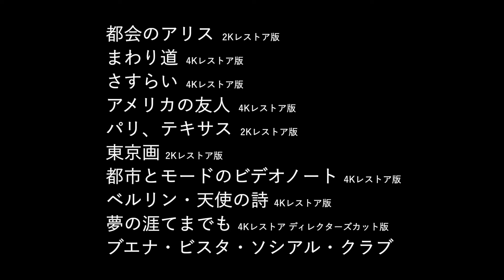「今までにないほど鮮明」ヴィム・ヴェンダース監督が国内初の大規模な特集上映にあたってメッセージ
1971年に長編デビュー後、数々の映画祭で受賞し、ロードムービーというジャンルを定着させ、今なお世界で愛され続ける名作を世に生みだした映画監督、ヴィム・ヴェンダース監督のフィルモグラフィーから10作品を厳選し、最新のレストア素材を使用して上映する国内初の大規模な特集上映が『ヴィム・ヴェンダース レトロスペクティブ ROAD MOVIES／夢の涯てまでも』と銘打ち、2021年11月5日（金）～12月16日（木）Bunkamura ル・シネマでの開催を皮切りに全国順次開催することが決定した。あわせて本特集開催に向けてヴェンダース監督からの日本の観客へメッセージ動画が到着した。

このたび上映されるのは本邦初上映となるディレクターズカット版を含む以下10作品。『都会のアリス 2K レストア版』、『まわり道 4K レストア版』、『さすらい 4K レストア版』、『アメリカの友人 4K レストア版』、『パリ、テキサス 2K レストア版』、『東京画 4K レストア版』、『ベルリン・天使の詩 4K レストア版』、『都市とモードのビデオノート 4K レストア版』、『夢の涯てまでも ディレクターズカット 4K レストア版』、『ブエナ・ビスタ・ソシアル・クラブ』。

今回ラインナップされた作品（『ブエナ・ビスタ～』以外）はヴェンダース監督自らの監修によるレストアを施し、色鮮やかによみがえる。

注目は、ヴェンダース監督が新たに手を加え完成させた本邦初上映となる 287 分の SF 大作『夢の涯てまでも ディレクターズカット 4K レストア版』（上映の際は途中休憩あり）。その他にも初期ロードムービー3 部作、小津監督が描いた“東京”と近代化した当時の東京を描き出す『東京画 4K レストア版』、ファッションデザイナーの山本耀司を追った『都市とモードのビデオノート 4K レストア版』、今でも多くの映画ファンに愛される『パリ、テキサス 2K レストア版』、『ベルリン・天使の詩 4K レストア版』にふたたび劇場で出会うことができる。

8月14日に76歳の誕生日を迎えたばかりのヴィム・ヴェンダース監督。今回到着したメッセージ動画では、レトロスペクティブの見どころを監督自ら語っている。

開催情報
ヴィム・ヴェンダース レトロスペクティブ ROAD MOVIES／夢の涯
てまでも
2021年11月5日(金)～12月16日（木） Bunkamura ル・シネマにて開催
全国順次開催

【上映作品】
『都会のアリス 2K レストア版』（1974/西ドイツ/モノクロ/スタンダード/112 分）
『まわり道 4K レストア版』（1975/西ドイツ/カラー/ヨーロピアン・ビスタ/103 分）
『さすらい 4K レストア版』（1976/西ドイツ/モノクロ/ヨーロピアン・ビスタ/175 分）
『アメリカの友人 4K レストア版』（1977/西ドイツ・フランス/カラー/ヨーロピアン・ビスタ/126 分）
『パリ、テキサス 2K レストア版』（1984/西ドイツ・フランス/カラー/ヨーロピアン・ビスタ/148 分）
『東京画 2K レストア版』（1985/西ドイツ・アメリカ/カラー/スタンダード/92 分）
『ベルリン・天使の詩 4K レストア版』（1987/西ドイツ・フランス/パートカラー/ヨーロピアン・ビスタ/128 分）
© Wim Wenders Stiftung – Argos Films
『都市とモードのビデオノート 4K レストア版』（1989/西ドイツ・フランス/カラー/スタンダード/81 分）
『夢の涯てまでも ディレクターズカット 4K レストア版』（1994/ドイツ・フランス・オーストラリア/カラー/ヨーロピアン・ビスタ/287分）
『ブエナ・ビスタ・ソシアル・クラブ』（1999/ドイツ・アメリカ/カラー/ビスタ/105 分）

配給：東北新社